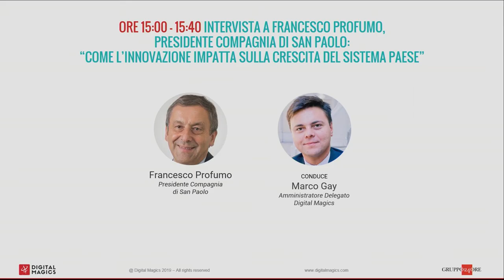OIS2019 - Francesco Profumo di Compagnia di San Paolo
Intervista a Francesco Profumo, Presidente di Compagnia di San Paolo: "Come l'innovazione impatta sulla crescita del sistema Paese"